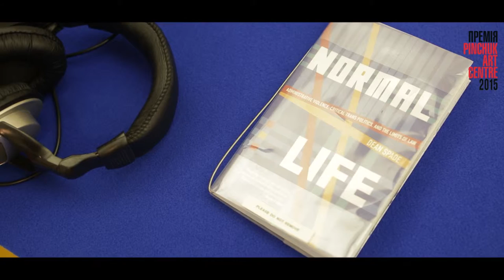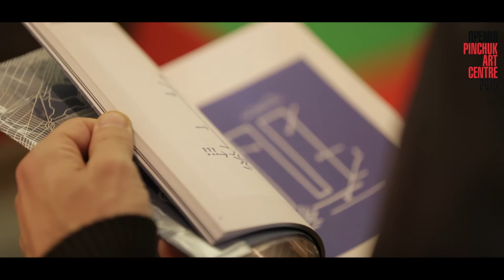Carlos Motta talks about exhibition "We Who Feel Differently" in PinchukArtCentre